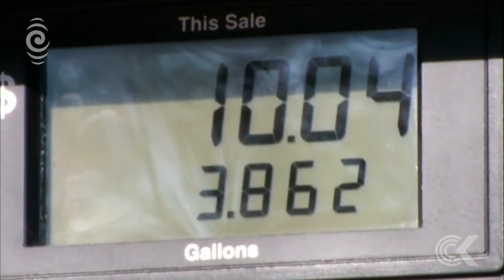Hurricane Irma kills 10, bearing down on Cuba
The category five storm is packing winds of 300 kilometres an hour, and is pushing waves up to ten metres high well inland on some islands..